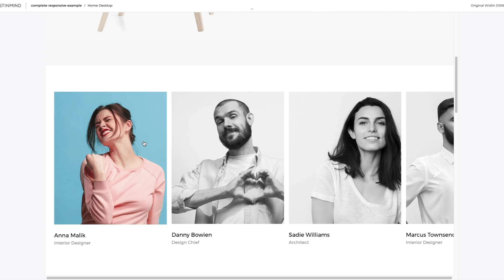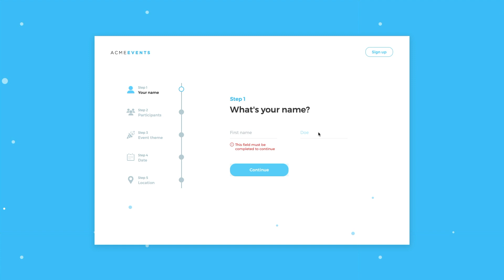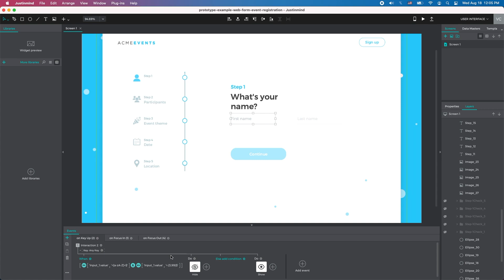Justinmind: Turn designs into prototypes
In this video, we show how to add interactions like rollover effects, animations and scroll to a design.